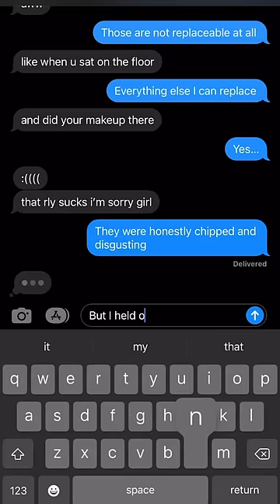I lost ALL my makeup brushes